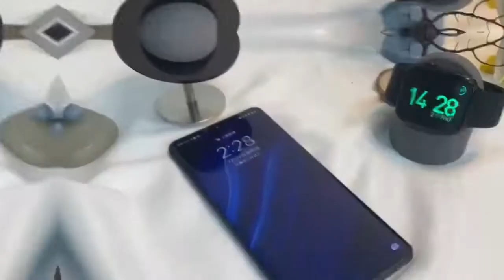HW8 Max Smart Watch With Bluetooth Calling, AI Voice Assistant Works With Apple And Android Phones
The Latest In Wearable Technology With Bluetooth Calling, AI Voice Assistant, Waterproof, Sports Fitness Tracker, Heart Rate/Blood Oxygen Detection, Works With Apple, Samsung And Android Phones